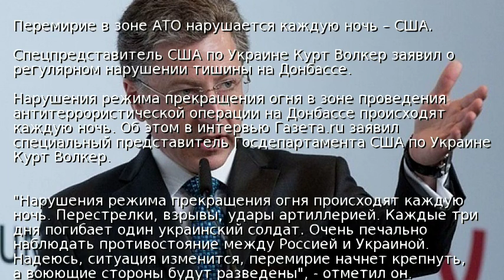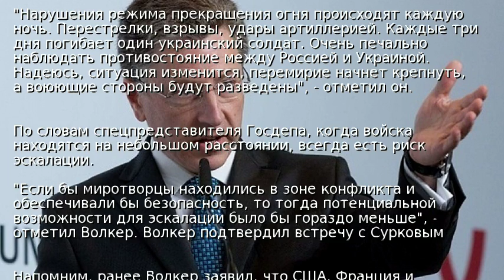Перемирие в зоне АТО нарушается каждую ночь – США